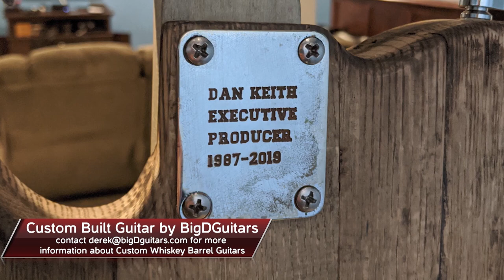Goodbye to our Executive Producer, Dan Keith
After 32 years and nearly 1700 shows, our showrunner Dan Keith has decided to call it a career.  To commemorate his incredible contributions to Midwest Outdoors TV, we made sure to send him off to pasture with something awesome from @bigdguitars

We'll Miss You, Dan! Happy Retirement!

Episode 1770, Originally Aired 1/11/20